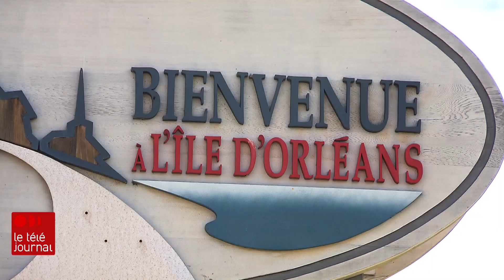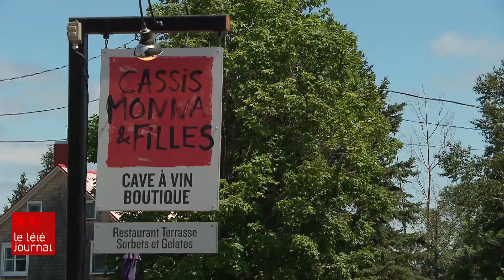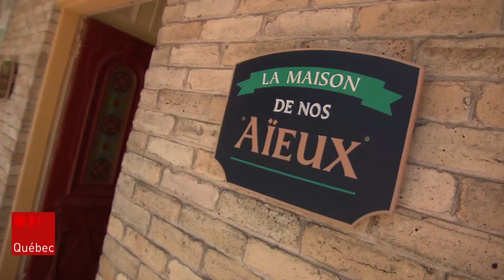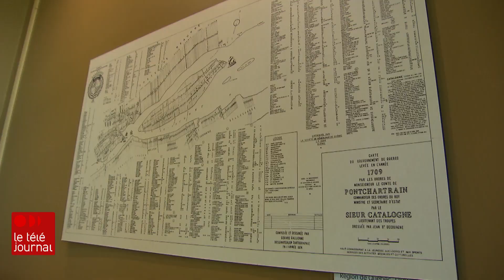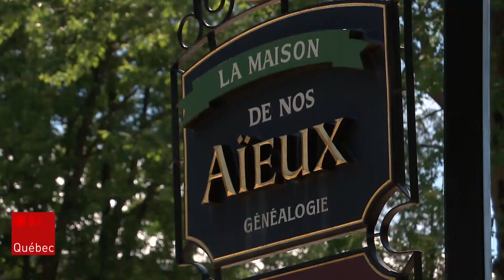Les plus beaux villages du Québec : L'île d'Orléans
Marc-André Boivin de l'émission Première heure promet de présenter des incontournables peu connus de l'île d'Orléans.